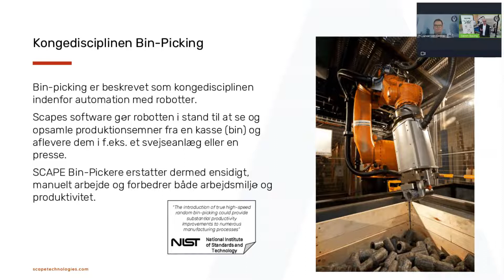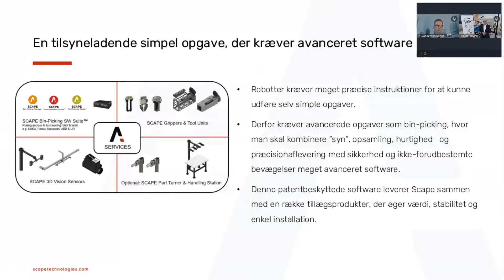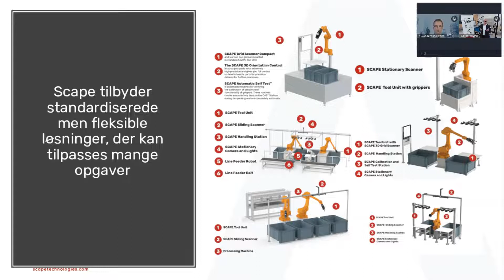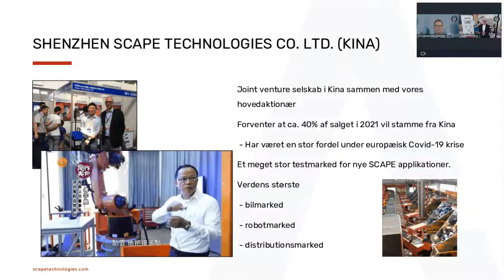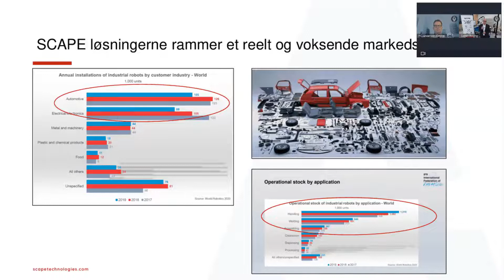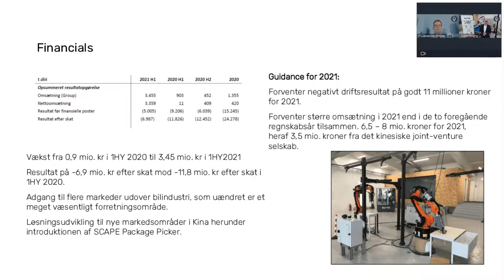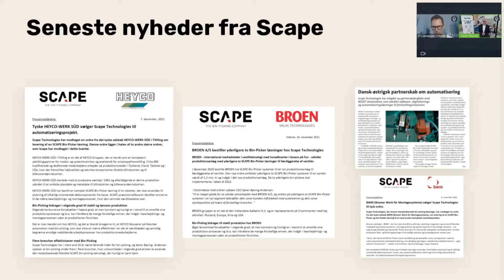Scape Technologies - Virtual Growth Days seminar 8.12.21